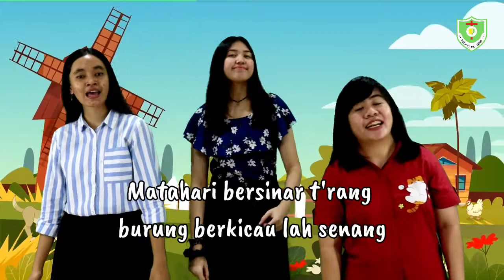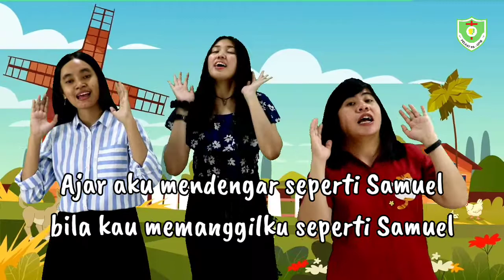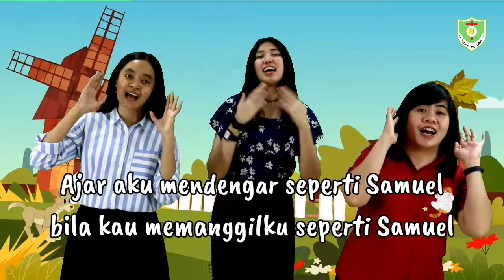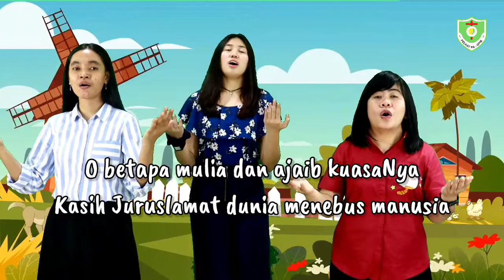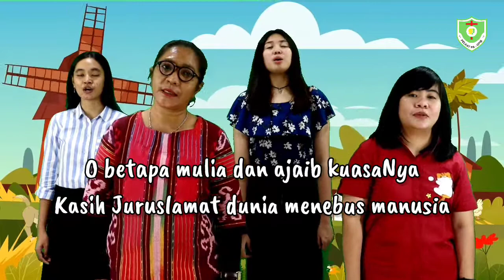Ibadah Hari Minggu Pelayanan Anak 21 Maret 2021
Ibadah Hari Minggu Pelayanan Anak 21Maret 2021
Pembacaan Alkitab : Matius 20 : 15
Pelayan Firman : Kak Sandra
Pendamping : Kak Jean, Kak Echa dan Kak Yousi
Pemusik : Kak Agung
Kameramen : Kak Rary Pangkerego